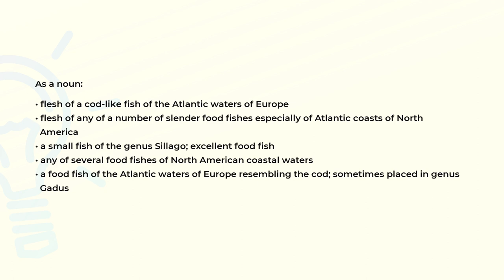What is the meaning of the word WHITING?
Definition and spelling of the word WHITING.

(00:00) Intro
(00:07) As a noun
(00:41) Spelling

As a noun (00:07):
• flesh of a cod-like fish of the Atlantic waters of Europe
• flesh of any of a number of slender food fishes especially of Atlantic coasts of North
  America
• a small fish of the genus Sillago; excellent food fish
• any of several food fishes of North American coastal waters
• a food fish of the Atlantic waters of Europe resembling the cod; sometimes placed in genus
  Gadus